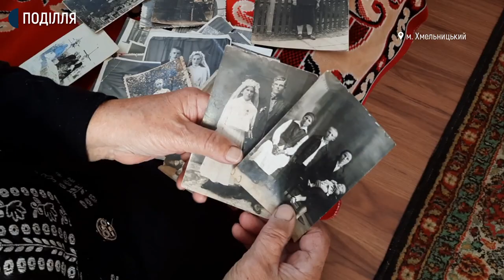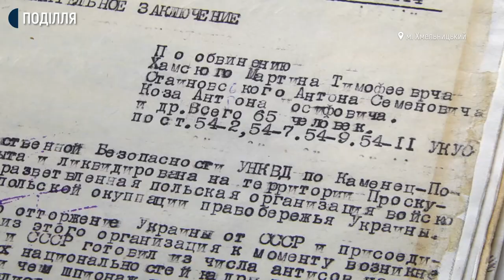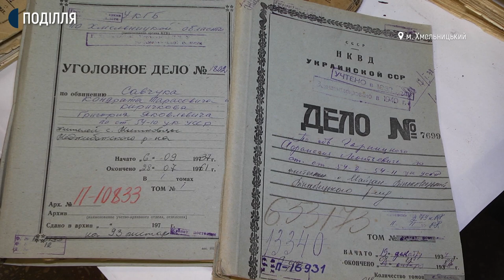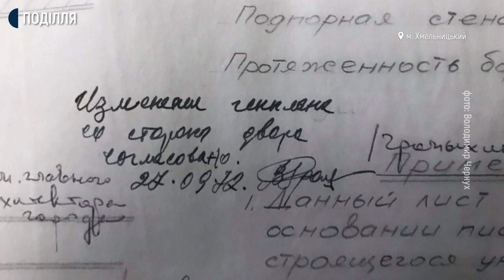25,5 тисяч справ репресованих Кам’янець-Подільської області в державному архіві Хмельниччини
25,5 тисяч справ репресованих жителів колишньої Кам’янець-Подільської області знаходяться в державному архіві Хмельницької області, розповіла головна спеціалістка режимно-секретного органу Оксана Мельник. У роки «Великого терору», а це 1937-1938, у таких справах вказаний вирок «розстріляти». Для дослідників та родичів репресованих доступні ці документи, зазначила Оксана Мельник. В них є біографія людини, довідка, чим вона займалася та причина затримання та вирок. Де людина похована – не вказано.